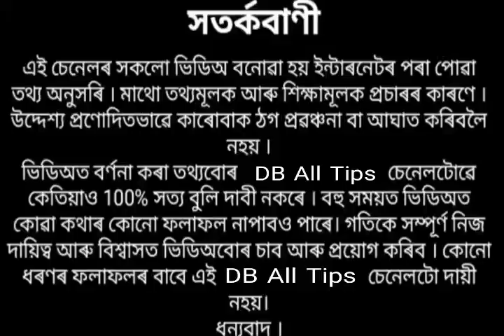শিৱৰাত্ৰিৰ এটি মনোমোহা পৌৰাণিক কাহিনী।